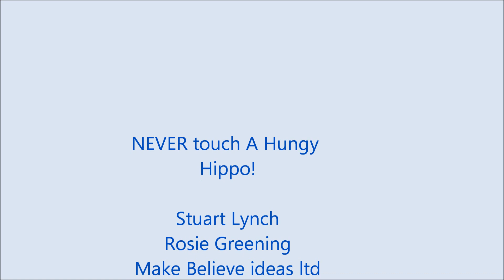NEVER touch A Hungry Hippo! | Toddler touch and feel story | Wild animals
The wild animals are feeling hungry, and they need your help! Join the fun in this rhyming book, and enjoy touching all of the creatures... if you dare

Stuart Lynch
Rosie Greening
Make Believe ideas ltd